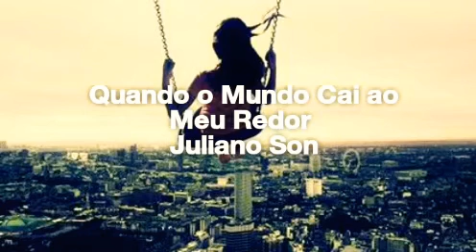Quando o Mundo Cai Ao Meu Redor - Juliano Son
Quando o Mundo Cai Ao Meu Redor
Juliano Son

Disseste que nunca me deixaria
Disseste que a vida me abalaria
Disseste que no mundo eu teria aflições
Mas eu sei

Teus braços me seguram
És a esperança pra mim
E as forças se vão, encontro abrigo em ti

Segura-me, segura em minhas mãos

Quando eu vejo a escuridão da noite
Quando eu vejo a tragédia vindo sobre mim
Mesmo assim eu descanso em teus braços de amor
Pois eu sei

Mas com o dia vem o sol
As tempestades virão
Mas sobre a morte ele venceu
Ele venceu!

Segura-me

Segura em minhas mãos